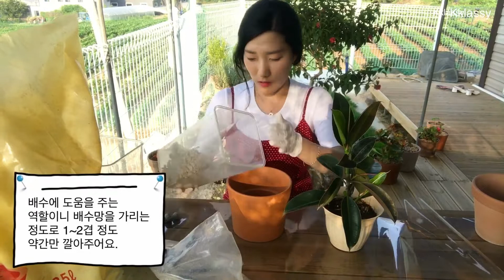토분으로 고무나무 분갈이 해주기 🌱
이모부가 꺾꽂이로 키운 고무나무를 선물로 받았어요!
요 녀석을 조금 더 넓은 토분 집으로 옮겨줬어요 흐흐흫흣!
한 여름에 찍은걸 이제야 편집 하다니 지금은 가을가을 비오는 중이예요 허헛
저 아이는 무럭무럭 잘 크고 있답니다 히히히힛